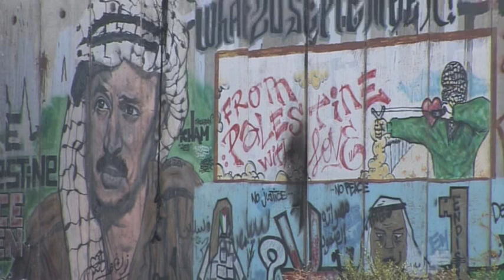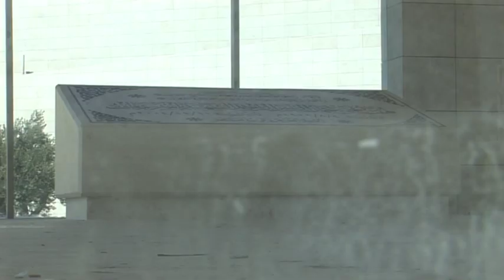FRENCH JUDGES COULD EXHUME YASSER ARAFAT REMAINS IN RAMALLAH September 7th 2012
RAMALLAH, West Bank. 8 years after Yasser Arafat's death, his widow is saying that French judges will soon be in Ramallah where they will exhume the former Palestinian leaders body to take samples for tests. French diplomats are treating this issue with the utmost prudence and caution that they are not aware that such a request has been formally lodged as of yet. Our correspondent found out more and went to the West Bank to ask Palestinians there what they think about launching such an investigation.